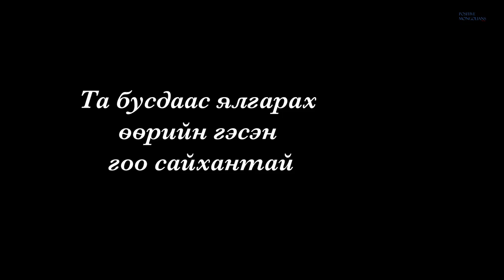Дѳлгѳѳн өөрийгөө голдог байв. Харин та ?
Contact with Dulguun